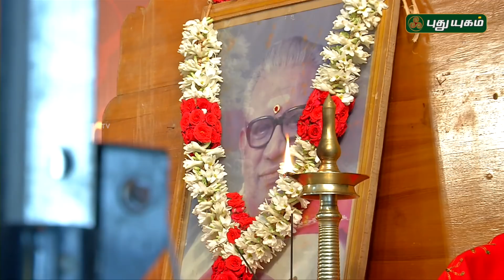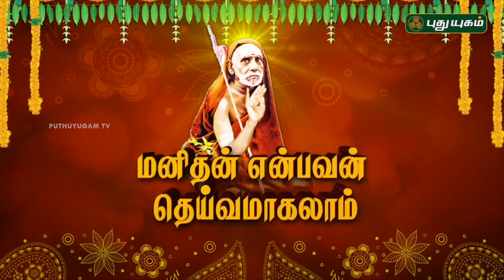ஶ்ரீ மகாராஜபுரம் சந்தானம் நினைவு இசை விழா | Maharajapuram Santhanam | 22/07/2018